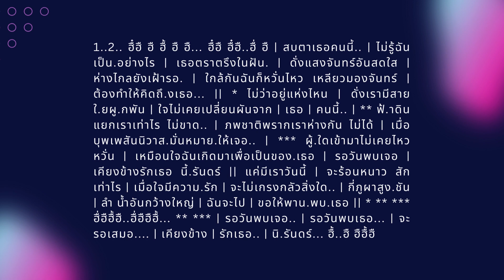BUP PHE SAN NI WAT karaoke บุพเพสันนิวาส คาราโอเกะ C 68 NOVOCAL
1..2.. ฮื๋ฮื ฮื ฮื้ ฮื ฮื... ฮื๋ฮื ฮื๋ฮื..ฮื่ ฮื | สบตาเธอคนนี้.. | ไม่รู้ฉันเป็น.อย่างไร | เธอตราตรึงในฝัน. | ดั่งแสงจันทร์อันสดใส | ห่างไกลยังเฝ้ารอ. | ใกล้กันฉันก็หวั่นไหว เหลียวมองจันทร์ | ต้องทำให้คิดถึ.งเธอ... || * ไม่ว่าอยู่แห่งไหน | ดั่งเรามีสายใ.ยผู.กพัน | ใจไม่เคยเปลี่ยนผันจาก | เธอ | คนนี้.. | ** ฟ้.าดิน แยกเราเท่าไร ไม่ขาด.. | ภพชาติพรากเราห่างกัน ไม่ได้ | เมื่อบุพเพสันนิวาส.มั่นหมาย.ให้เจอ.. | *** ผู้.ใดเข้ามาไม่เคยไหวหวั่น | เหมือนใจฉันเกิดมาเพื่อเป็นของ.เธอ | รอวันพบเจอ | เคียงข้างรักเธอ นี้.รันดร์ || แค่มีเราวันนี้ | จะร้อนหนาว สัก เท่าไร | เมื่อใจมีความ.รัก | จะไม่เกรงกลัวสิ่งใด.. | กี่ภูผาสูง.ชัน | ลำ น้ำอันกว้างใหญ่ | ฉันจะไป | ขอให้พาน.พบ.เธอ || * ** *** ฮื่ฮืฮื้ฮื..ฮื่ฮืฮืฮื้... ** *** | รอวันพบเจอ.. | รอวันพบเธอ... | จะรอเสมอ. | เคียงข้าง | รักเธอ.. | นิ.รันดร์... ฮื้..ฮื ฮืฮื้ฮื

บุพเพสันนิวาส Ost.บุพเพสันนิวาส | ไอซ์ ศรัณยู วินัยพานิช | Official MV